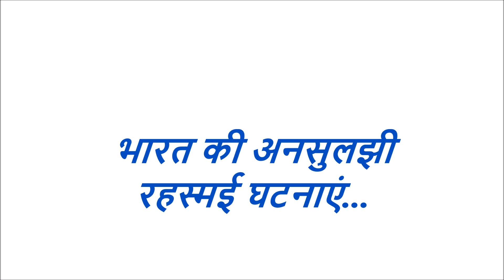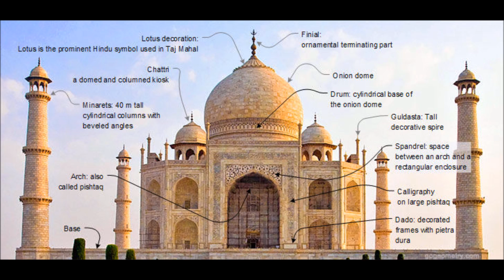Biggest Unsolved Mysteries of India | भारत की सबसे बड़ी अनसुलझी रहस्मई चमत्कारिक घटनाये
आज मैं आप लोगों को बताऊंगा कि भारत की सबसे बड़ी अनसुलझी रहस्यमय चमत्कारिक घटनाये जिसके बारे में कोई भी नहीं जानता है और जिसने दुनिया को बहुत ज्यादा आश्चर्यचकित किया है | भारत देश में ऐसी कई घटनाएं घटित हुई है जिसने पूरी दुनिया को चौंकाया है और वह अभी भी रहस्य है |
ताजमहल अभी भी एक रहस्य है कि वह शिव मंदिर था या फिर वह प्यार का प्रतीक है | भारत में कई वर्षों पूर्व स्टोनमैन की घटना देखकर पूरा बंगाल आश्चर्यचकित था | भारत में मैग्नेटिक हिल एक आश्चर्यचकित करने वाली जगह है जिसमे गाड़ी अपने आप पीछे चलने लगती है | बुलेट मंदिर और आसाम में बर्ड सुसाइड विलेज नामक यह जगह है बड़ी आश्चर्यचकित हैं |
unbelivable facts,India,aliens truth,taj mahal secret,stoneman,magnetic hill,miracle,god,ghost,bhoot,aatma,Mysteries of India,
Mysteries of world.